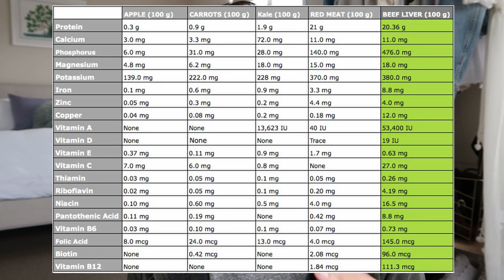WHAT I LEARNED FROM THE CARNIVORE DIET | Staying Carnivore or Back to Keto? (WEEK 5)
WHAT I LEARNED FROM THE CARNIVORE DIET // 𝗖𝗟𝗜𝗖𝗞 𝗧𝗢 𝗥𝗘𝗔𝗗 𝗠𝗢𝗥𝗘 ↓

After 30 days doing the carnivore diet, here is what I have learned.

Still got questions? Book a 1:1 session with me!

SAVE:
☆ FREE DELIVERY with ButcherBox
Grass-fed and finished beef straight to your door

Beef liver and other organ supplements

Australia
5251

This video is for general informational purposes only. It must never be considered a substitute for advice provided by a doctor or other qualified healthcare professional. Always seek the advice of your physician or other qualified healthcare professional with questions you may have regarding your medical condition.

Pretty much everything I mention in my videos is bought out of my own pocket. If something gets sent to me, I will not mention it unless I 100% LOVE it. I am extremely grateful if you choose to shop through them. Thank you for supporting me and my channel!